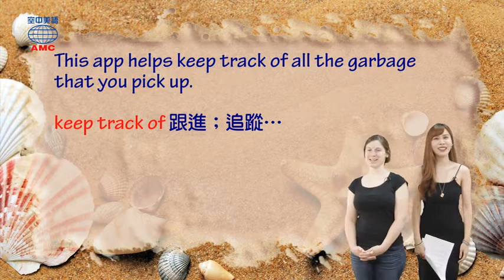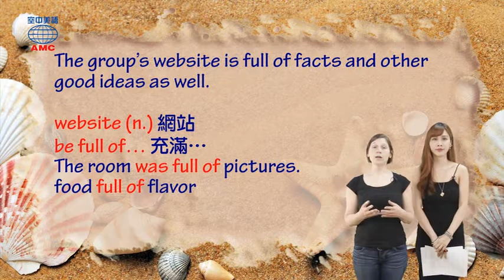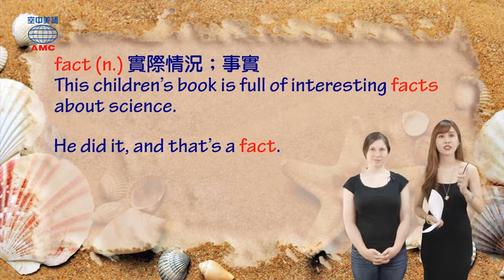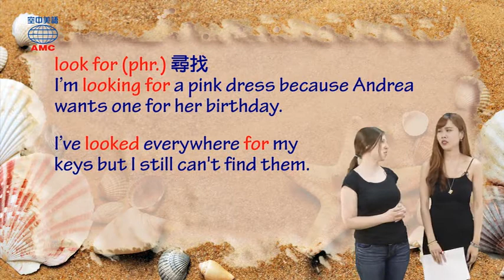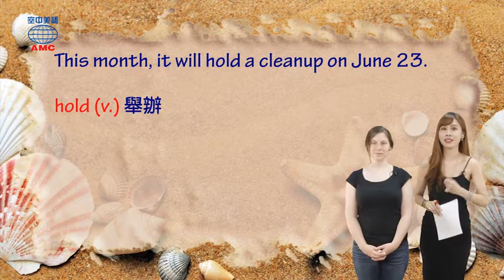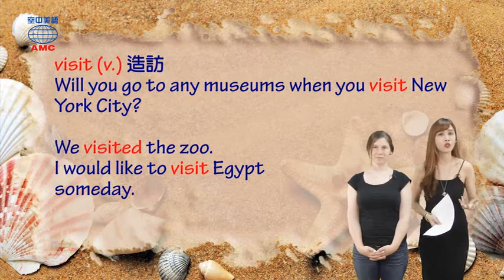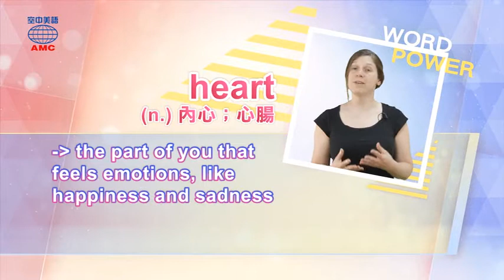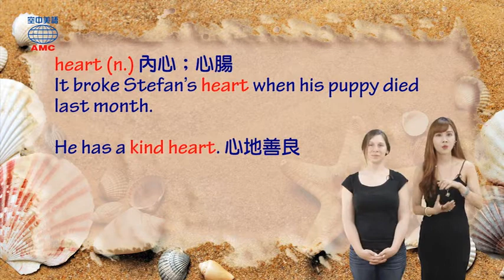2018年06月號Unit2-2【攜手淨灘，保護海洋】-課程講解